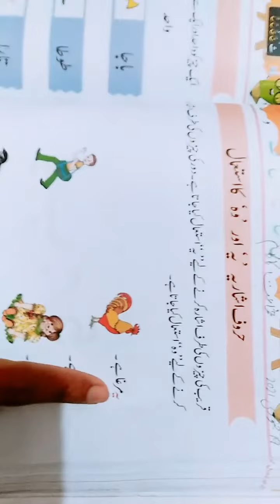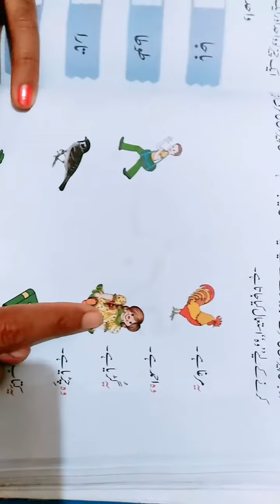urdu Readingbook kG 19 01 2021